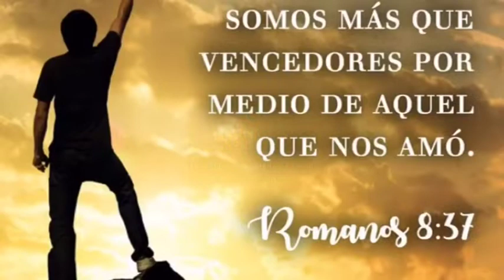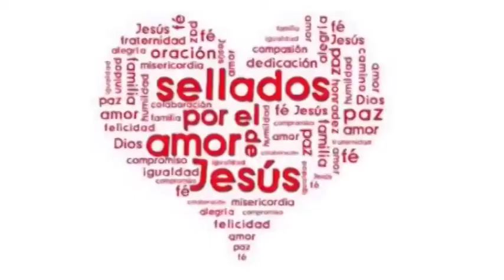Sellados por el amor de Jesús